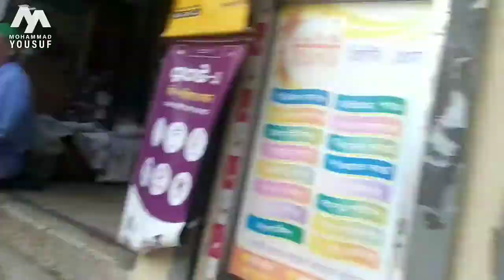দাদা বাবু এখনো আমাদের সাথে মজা করে! Mohammad Yousuf / Vlog-05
Assalamualaikum
Hello Guys This Is My Youtube Account ' Mohammad Yousuf '

I started a new blog. I hope you will support me I will try to show something good on my blog.

I live in Bangladesh and I like to make vlogs and do photoshoots.

Please avoid other methods of copying or duplicating the video, and help us support anti-piracy measures in any way you can. Thank you - Mohammad Yousuf